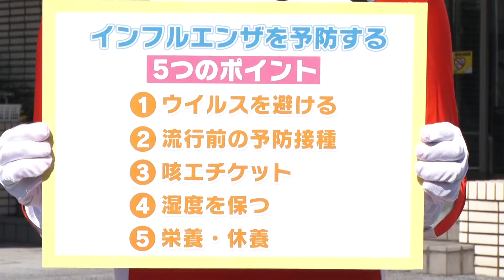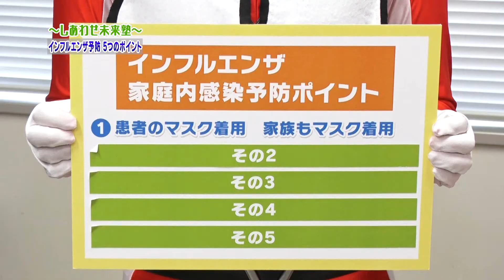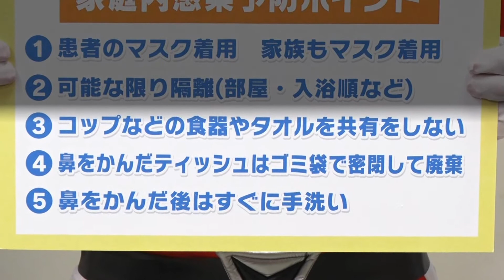大好き！まつやま 2017年11月21日放送分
吹き飛ばせ！インフルエンザ
インフルエンザが流行するこの時期、あなたは予防の為の対策をしていますか？予防のポイントは「1.ウイルスを避ける 2.流行前の予防接種 3.咳エチケット 4. 湿度を保つ 5.栄養・休養」の5つです。番組では、インフルエンザ最大の予防策として流行前に行う予防接種をはじめ、インフルエンザに感染しない為に行うべき、この5つのポイントを具体的にご紹介します。